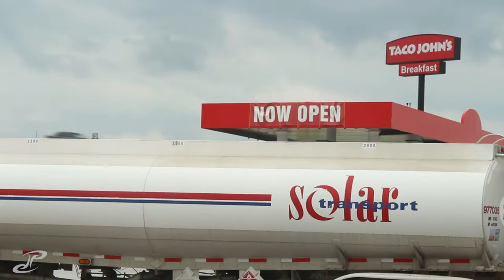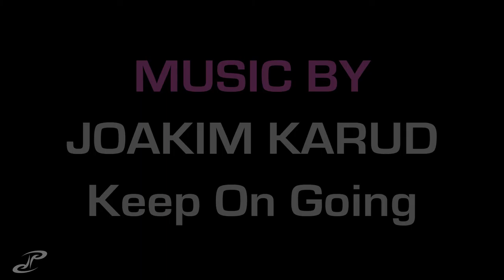VLOG 206 - iowa bound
the day has finally come. we did the drive in awesome time though.